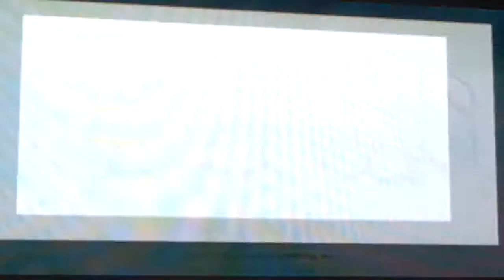Krunchie's swapforce let's play with Fawzan p1